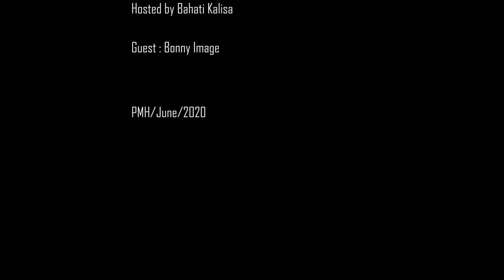Bonny Image umaze kumenyekana mugufata amafoto meza muri America || Menya ibanga akoresha.